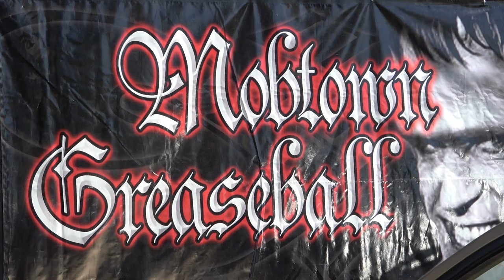1950 Chevy Gasser Mobtown Greaseball Show Hot Rods and Muscle Cars Dreamgoatinc Video